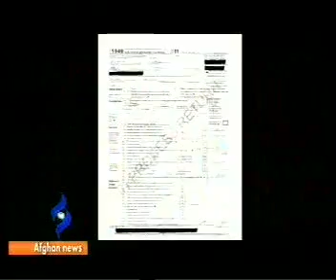Afghan News Pashto bulletin 3/April/2012